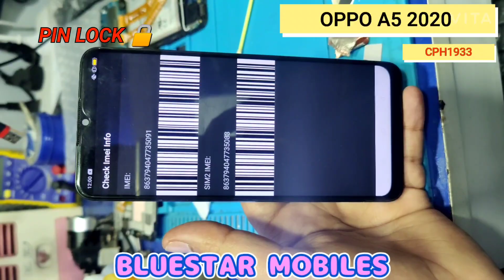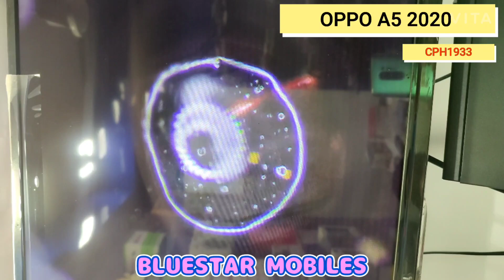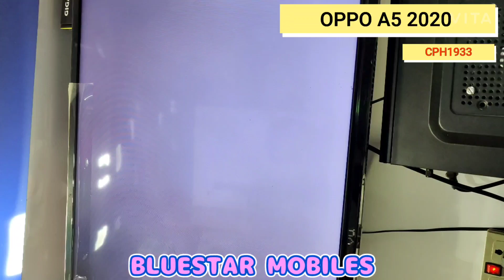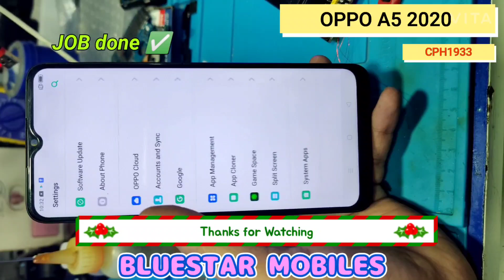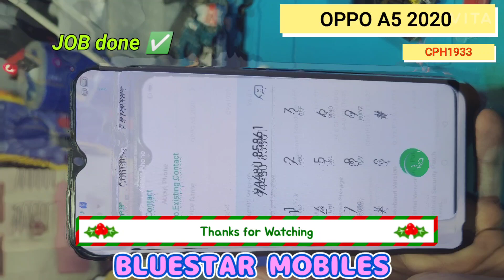OPPO A5 2020 (CPH1933) PIN LOCK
OPPO A5 2020 (CPH1933)
PIN UNLOCK

cpu drilling

Job done ✅